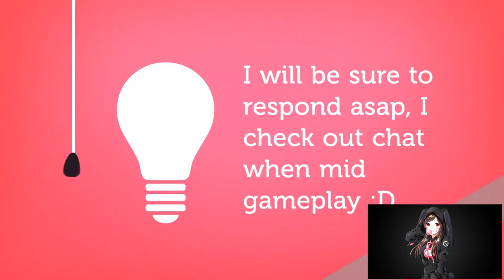WHO'S YOUR MAIN??? | ZARYA | OVERWATCH | EPISODE 14 🎮🎮🎮